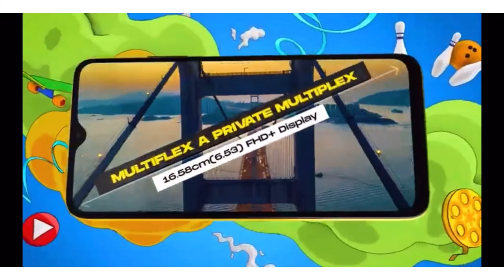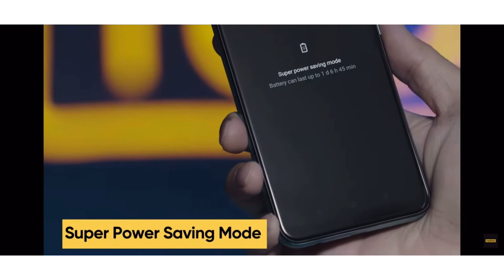Big battery smartphone under 10000 in 2021. Top 5 big battery smartphone under 10000 in 2021.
Hlo Everyone.

1. SMARTWATCH
2. SMARTWATCH
3. SMARTWATCH
4. SMARTPHONE
5. SMARTPHONE

00:00 Intro
00:12 Number - 5
03:06 Number - 3
05:03 Number - 2
06:37 Number - 1

✨GTX SERIES

✨RTX SERIES

1. smartphone under 10000
2. Best smartphone under 10000
3. Best smartphone under 10000 in 2021
4. Top best smartphone under 10000
5. Top 3 smartphone under 10000
6. Top best smartphone under 10000 in 2021
7. Top best smartphone under 10000
8. Best smartphone under 10000  in 2021
9. Best smartphone under 10000
10. Smartphone under 10000
11. smartphone under 10000 in 2021